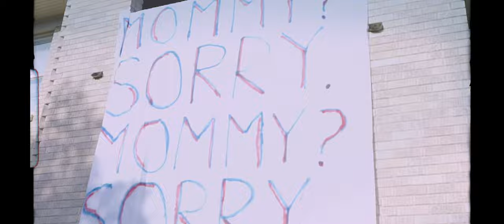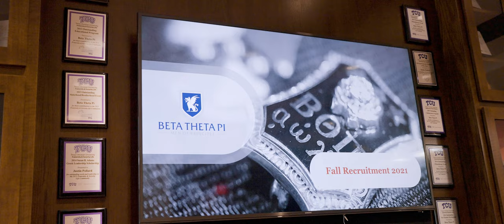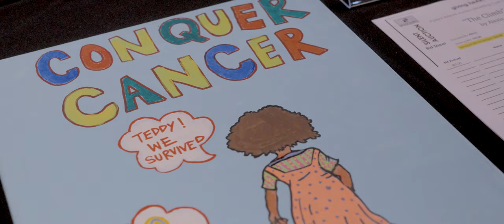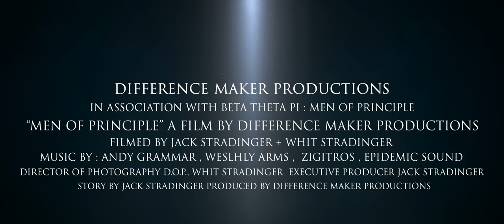THE BEST FRATERNITY IN AMERICA - A CINEMATIC SHORT FILM